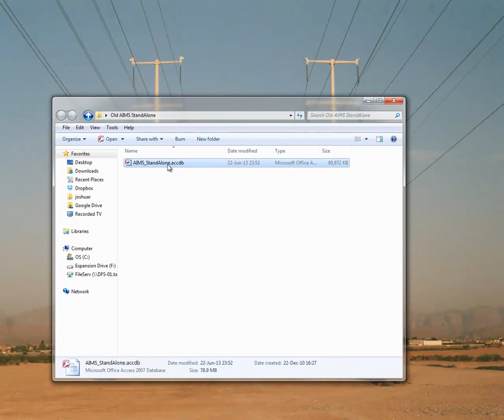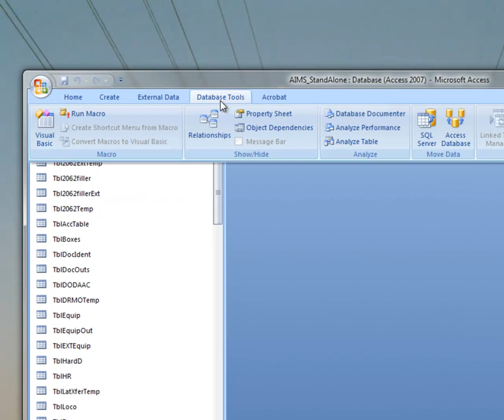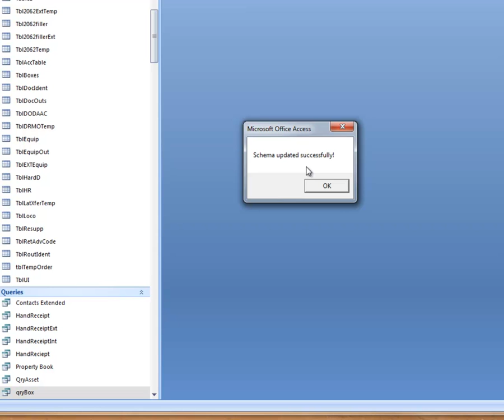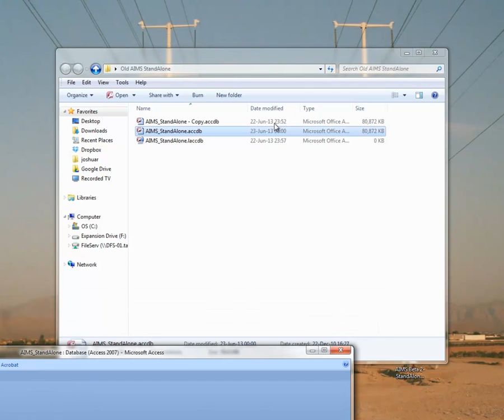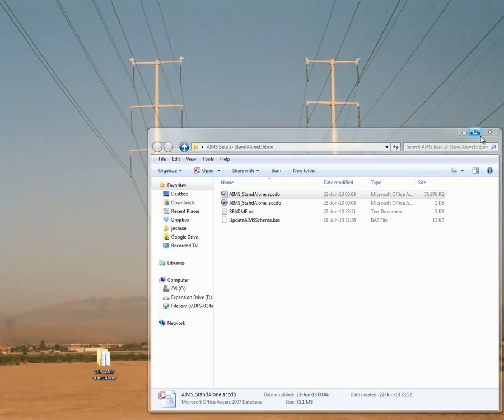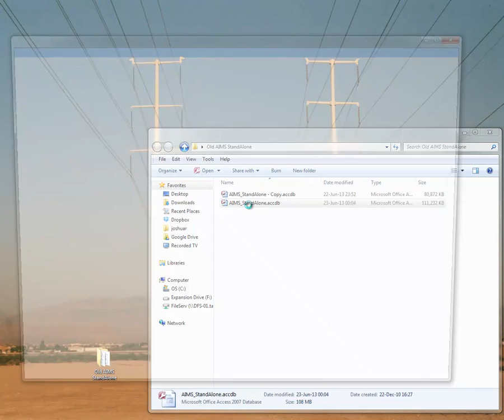How to upgrade AIMS Beta 1 Standalone edition to Beta 2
1. Locate and copy your old backend database file to create a backup.

2. Open the original AIMS file while holding the 'Shift' key on the keyboard.

3. If a security warning pops up, enable the content while holding down the 'Shift' key on the keyboard.

3. Go to 'Database Tools' on the top tab, and click 'Visual Basic'. A visual basic window should open.

4. In the visual basic window, go to 'File' - 'Import File'

5. Locate the 'UpdateAIMSSchema.bas' file and open.

6. In the left hand panel, expand the 'Modules' folder and highlight 'UpdateAIMSSchema'

7. Go to 'Run' - 'Run Macro'. The code should run and complete successfully.

8. Right click 'UpdateAIMSSchema' and select 'Remove UpdateAIMSSchema'. Choose 'no' to exporting.

9. Close the visual basic window.

10. In the Access window and on the left hand panel, sort all objects by 'Object Type' (using a dropdown above the search box).

11. Choose and highlight all objects between 'Contacts Extended' and 'modMapping' ensuring that there are no tables selected
Note: Most table names begin with the prefix 'tbl'. You can use the shift key to highlight all objects between the top and bottom.

12. Delete the highlighted objects, again ensure that none of the tables are deleted.

13. Open the AIMS Beta 2 Standalone database file while holding down the 'Shift' key on the keyboard. A panel with all objects should open on the left hand side.

14. In the Access window and on the left hand panel, sort all objects by 'Object Type' (using a dropdown above the search box).

15. Choose and highlight all objects between 'QryCrossAssetValue' and 'modMapping' ensuring that there are no tables selected

16. Copy the objects and select the old AIMS standalone window.

17. Paste the objects into the old database ensuring that none of the file names are changed.

18. Close both files after complete and reopen the old, original AIMS database file. You should be done!